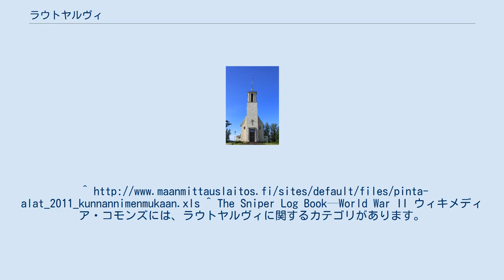ラウトヤルヴィ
ラウトヤルヴィ（フィンランド語: Rautjärvi）は、フィンランドの自治体。
南カルヤラ県イマトラ郡に属する。
過去には南スオミ州に属していた。
ロシア連邦北西連邦管区のレニングラード州及びカレリア共和国と国境を接している町でもある。
2013年8月31日現在の人口は3841人でフィンランド国内で218位の自治体である。
町の面積は401.89km2だが、その内50.25km2が水面積である。
総面積では249位の面積である。
人口密度は、10.92人/km2。
また、ラウトヤルヴィの公用語はフィンランド語のみである。
 冬戦争で、ソビエト赤軍から“白い死神”と呼ばれ恐れられた伝説のスナイパー・シモ・ヘイヘの出身地でもある。
2013年9月15日閲覧。
^ The Sniper Log Book—World War II ウィキメディア・コモンズには、ラウトヤルヴィに関するカテゴリがあります。